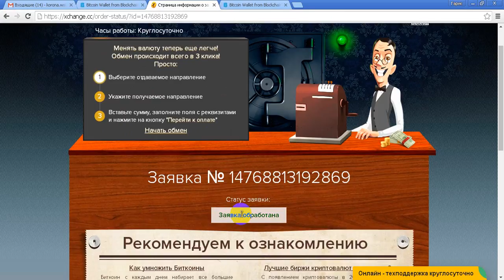Где и как купить Bitcoin?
Где и как купить Bitcoin? Заказ обработан за 2 минуты